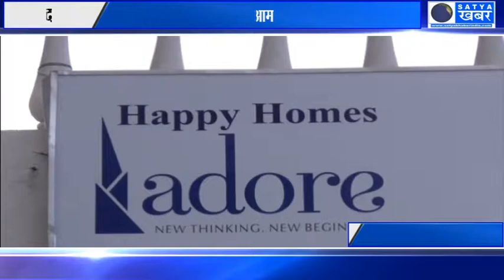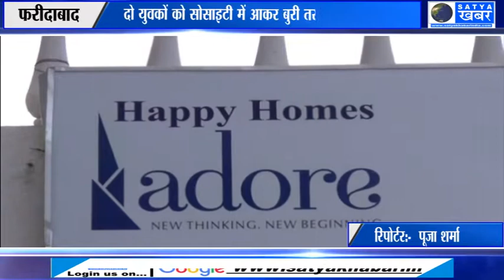फरीदाबाद में बदमाशों की सरेआम गुंडागर्दी हुई सीसीटीवी में कैद